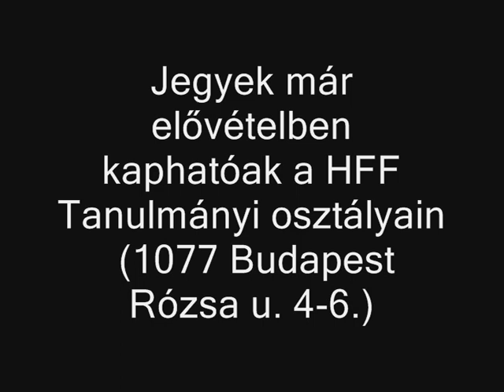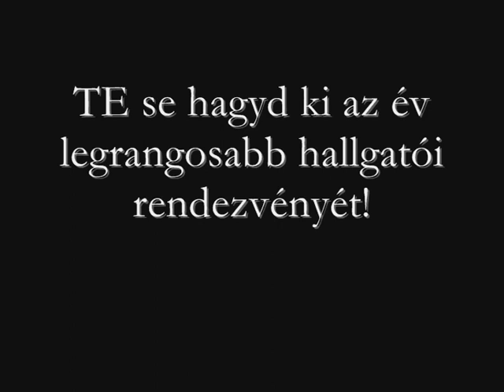Heller Farkas Főiskola Gólyabál November 29. Dokk Klub (Hajó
Heller Farkas Főiskola Gólyabál November 29. Dokk Klub (Hajógyári Sziget)
Line Up: Lauer,Miller
Welcome Drink,Fellépők, Meglepetések, Ajándékok
Jegyek ELŐVÉTELBEN 1000 Ft (elővét a HFF Tanulmányi osztályán, 1077 Budapest Rózsa u. 4-6.) Helyszínen: 1500 Ft

Szerinted idén ki legyen a Heller Farkas Főiskola Gólyabál Királya / Királynője?